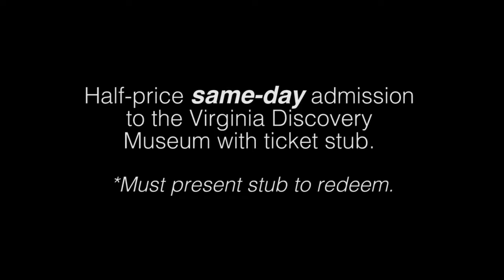VCC Trailers - Free Family Summer Festival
This one was a fun one to make. Advertising 4 films in one trailer with a song of my choice. I worked to creating a bit of a story with the footage I had access to, but I still had to work with clips and trailers available online